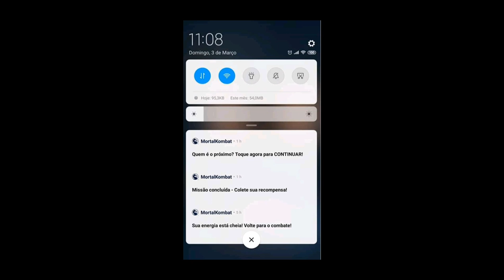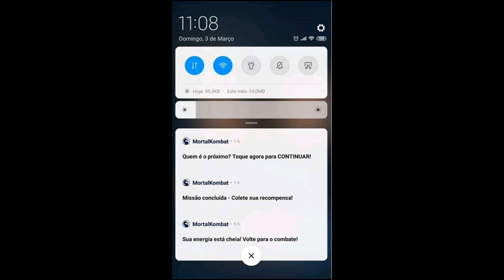Possível personagem escondido no mapa do Submundo. MK Mobile.